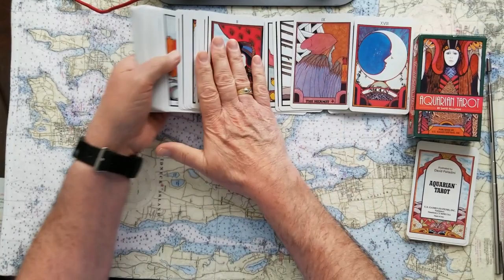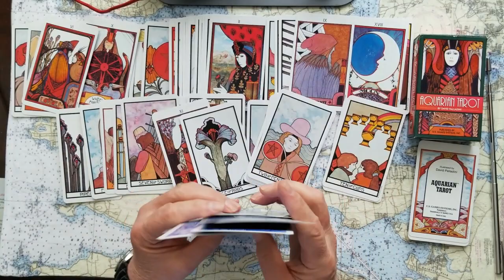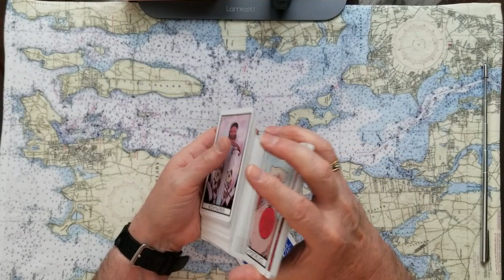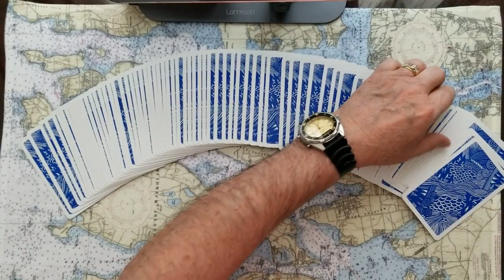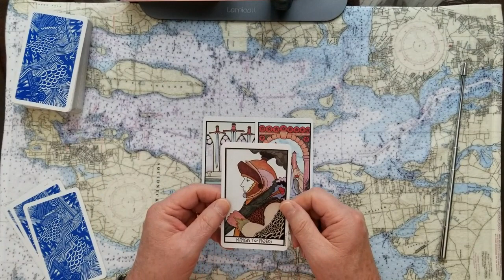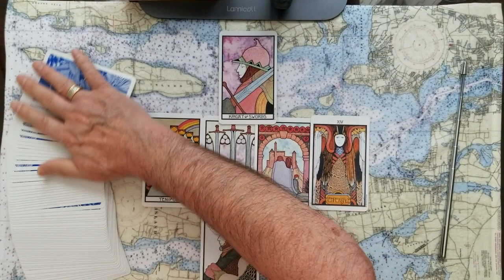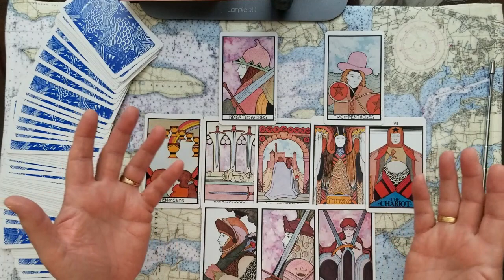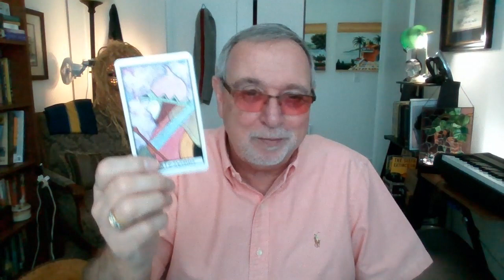Dorothy Virtue flipped metapysicist to christian Tarot Card Reading Whoops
Viewer Request, Dorothy Virtue, the flipped metapysicist from new age to christianity. Tarot Card Reading. Whoops!